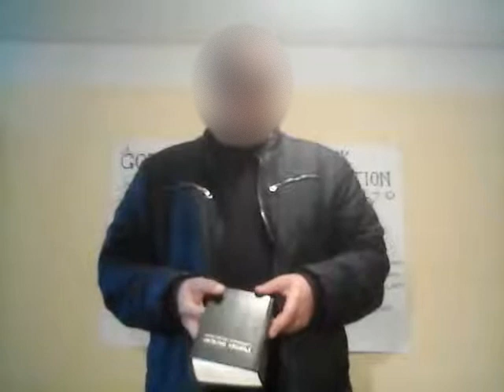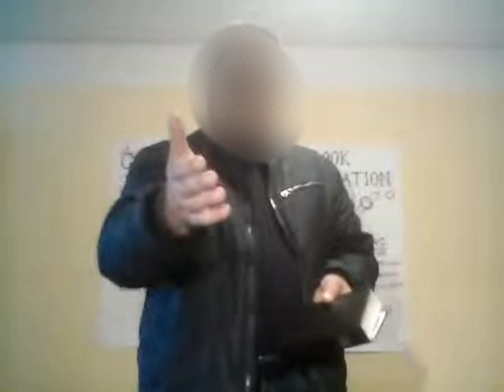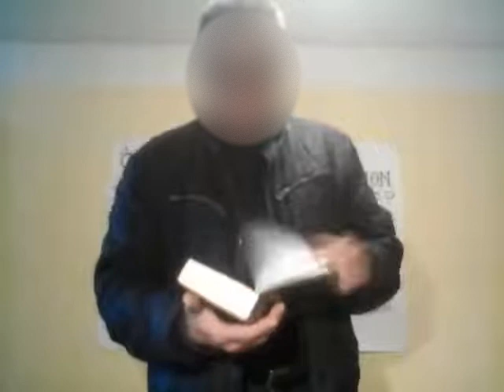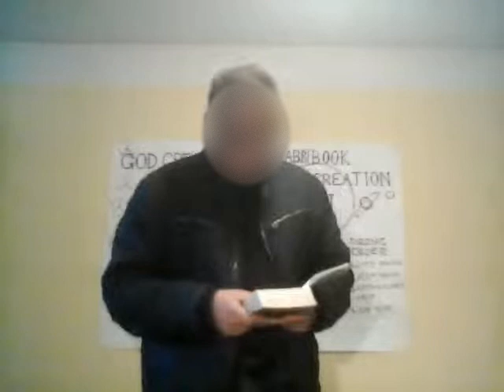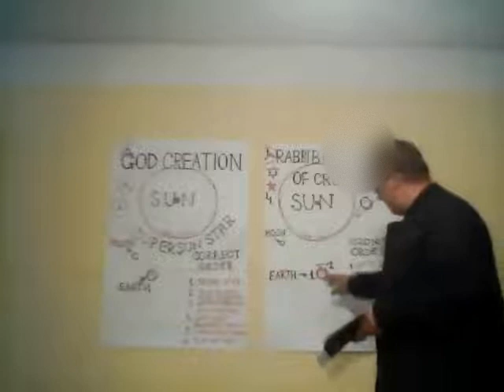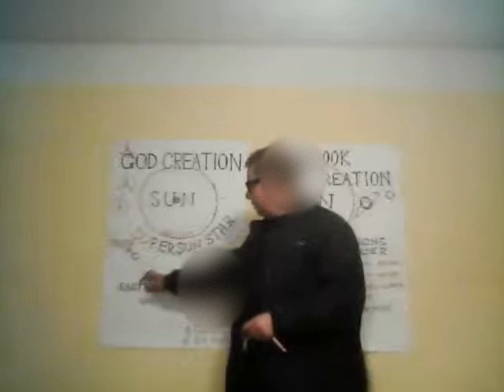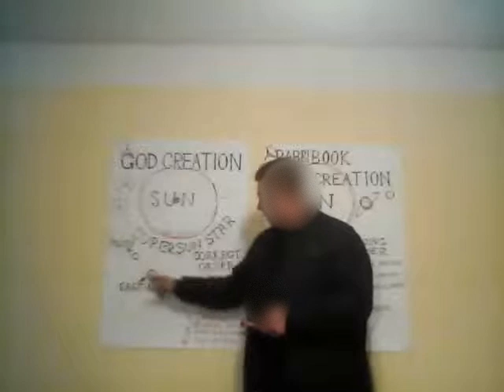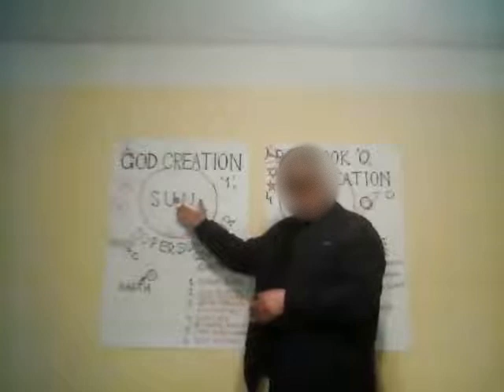𝕬𝖕𝖔𝖐𝖆𝖑𝖎𝖕𝖘𝖆 "𝖌𝖊𝖓𝖊𝖘𝖎𝖘" 𝖛𝖘. 𝖕𝖗𝖆𝖜𝖉𝖟𝖎𝖜𝖆 𝖌𝖊𝖓𝖊𝖟𝖆 14.05.2020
𝐊𝐨𝐜𝐡𝐚𝐧𝐢. 𝐌𝐨𝐭𝐭𝐨 𝐂𝐈𝐀 𝐛𝐫𝐳𝐦𝐢 "𝐍𝐢𝐜 𝐧𝐢𝐞 𝐣𝐞𝐬𝐭 𝐭𝐚𝐤𝐢𝐞 𝐣𝐚𝐤𝐢𝐦 𝐬𝐢𝐞̨ 𝐰𝐲𝐝𝐚𝐣𝐞"- 𝐇𝐞𝐧𝐧𝐢𝐧𝐠 𝐌𝐚𝐧𝐤𝐞𝐥𝐥. 𝐓𝐨 𝐩𝐫𝐚𝐰𝐝𝐚 𝐜𝐚ł𝐚 𝐡𝐢𝐬𝐭𝐨𝐫𝐢𝐚 𝐳𝐨𝐬𝐭𝐚ł𝐚 𝐳𝐚𝐟𝐚ł𝐬𝐳𝐨𝐰𝐚𝐧𝐚 𝐰𝐢𝐞 𝐭𝐨 𝐝𝐨𝐬𝐤𝐨𝐧𝐚𝐥𝐞 𝐂𝐈𝐀 𝐧𝐨 𝐰 𝐤𝐨𝐧́𝐜𝐮 𝐬𝐚𝐦𝐢 𝐬𝐢𝐞̨ 𝐭𝐞𝐳̇ 𝐭𝐲𝐦 𝐳𝐚𝐣𝐦𝐮𝐣𝐚̨.𝐊𝐨𝐜𝐡𝐚𝐧𝐢 𝐧𝐢𝐞 𝐦𝐚 𝐳𝐧𝐚𝐜𝐳𝐞𝐧𝐢𝐚 𝐝𝐥𝐚 𝐍𝐚𝐬 𝐭𝐞𝐫𝐚𝐳 𝐜𝐳𝐲 𝐆𝐚𝐥𝐚𝐤𝐭𝐲𝐤𝐚 𝐦𝐚 𝐤𝐬𝐳𝐭𝐚ł𝐭 𝐛𝐚𝐧𝐚𝐧𝐚 𝐬𝐩𝐢𝐫𝐚𝐥𝐤𝐢 𝐜𝐳𝐲 𝐩𝐚̨𝐜𝐳𝐤𝐚 𝐜𝐳𝐲 𝐦𝐚 𝟏𝟎𝟎𝟎 𝐜𝐳𝐲 𝟏𝟐𝟎𝟎 𝐫𝐨𝐤𝐨́𝐰 𝐩𝐥𝐚𝐭𝐨𝐧́𝐬𝐤𝐢𝐜𝐡 𝐭𝐨 𝐦𝐨𝐳̇𝐧𝐚 𝐨𝐛𝐥𝐢𝐜𝐳𝐲𝐜́ 𝐩𝐨́𝐳́𝐧𝐢𝐞𝐣 𝐨𝐧 𝐝𝐳𝐢𝐚ł𝐚 𝐝𝐨𝐬𝐤𝐨𝐧𝐚𝐥𝐞 𝐢 𝐫𝐚𝐝𝐳𝐢 𝐬𝐨𝐛𝐢𝐞 𝐛𝐞𝐳 𝐍𝐚𝐬 𝐝𝐨𝐬𝐤𝐨𝐧𝐚𝐥𝐞 𝐝𝐥𝐚 𝐍𝐚𝐬 𝐭𝐞𝐫𝐚𝐳 𝐦𝐚 𝐳𝐧𝐚𝐜𝐳𝐞𝐧𝐢𝐞 𝐏𝐨𝐤𝐨𝐣𝐨𝐰𝐚 𝐀𝐩𝐨𝐤𝐚𝐥𝐢𝐩𝐬𝐚 𝐛𝐨 𝐣𝐚𝐤 𝐖𝐚𝐦 𝐩𝐬𝐲𝐜𝐡𝐨𝐩𝐚𝐜𝐢 𝐨𝐝 𝐣𝐞𝐡𝐨𝐰𝐲 𝐢 𝐣𝐞𝐳𝐮𝐬𝐤𝐚 𝐩𝐨𝐨𝐛𝐜𝐢𝐧𝐚𝐣𝐚̨ 𝐭𝐞 "𝐦𝐚̨𝐝𝐫𝐞" 𝐠𝐚𝐝𝐚𝐣𝐚̨𝐜𝐞 𝐠ł𝐨𝐰𝐲 𝐭𝐨 𝐩𝐨 𝐜𝐡𝐨𝐥𝐞𝐫𝐞̨ 𝐖𝐚𝐦 𝐣𝐚𝐤𝐚𝐤𝐨𝐥𝐰𝐢𝐞𝐤 𝐰𝐢𝐞𝐝𝐳𝐚? 𝐀𝐥𝐞 𝐧𝐚𝐣𝐠𝐨𝐫𝐳𝐞𝐣 𝐣𝐞𝐬𝐭 𝐳 𝐫𝐞𝐥𝐢𝐠𝐢𝐚𝐦𝐢:

Kochani moje dwie poprzednie zrzutki nie odniosły żadnego odzewu z waszej strony. Zrzutka xyda okultysty Sierakowskiego na drony do zabijania Gojów 200 000 udostępnień moja na uratowanie was 274 udostępnienia. Nie jest wam przynajmniej wstyd?

albo tutaj:   BTC 1FuZqp5j3Wjo7oBMsWFF7k1s9pfvNoGuw9
𝐁𝐞𝐥𝐨𝐯𝐞𝐝. 𝐓𝐡𝐞 𝐂𝐈𝐀 𝐦𝐨𝐭𝐭𝐨 𝐢𝐬 "𝐍𝐨𝐭𝐡𝐢𝐧𝐠 𝐢𝐬 𝐰𝐡𝐚𝐭 𝐢𝐭 𝐬𝐞𝐞𝐦𝐬." - 𝐇𝐞𝐧𝐧𝐢𝐧𝐠 𝐌𝐚𝐧𝐤𝐞𝐥𝐥. 𝐈𝐭'𝐬 𝐭𝐫𝐮𝐞, 𝐭𝐡𝐞 𝐰𝐡𝐨𝐥𝐞 𝐬𝐭𝐨𝐫𝐲 𝐡𝐚𝐬 𝐛𝐞𝐞𝐧 𝐟𝐚𝐥𝐬𝐢𝐟𝐢𝐞𝐝, 𝐭𝐡𝐞 𝐂𝐈𝐀 𝐤𝐧𝐨𝐰𝐬 𝐢𝐭 𝐩𝐞𝐫𝐟𝐞𝐜𝐭𝐥𝐲 𝐰𝐞𝐥𝐥, 𝐚𝐧𝐝 𝐭𝐡𝐞𝐲 𝐝𝐨 𝐢𝐭 𝐭𝐡𝐞𝐦𝐬𝐞𝐥𝐯𝐞𝐬. 𝐁𝐞𝐥𝐨𝐯𝐞𝐝, 𝐢𝐭 𝐝𝐨𝐞𝐬 𝐧𝐨𝐭 𝐦𝐚𝐭𝐭𝐞𝐫 𝐭𝐨 𝐮𝐬 𝐧𝐨𝐰 𝐰𝐡𝐞𝐭𝐡𝐞𝐫 𝐭𝐡𝐞 𝐆𝐚𝐥𝐚𝐱𝐲 𝐡𝐚𝐬 𝐭𝐡𝐞 𝐬𝐡𝐚𝐩𝐞 𝐨𝐟 𝐚 𝐛𝐚𝐧𝐚𝐧𝐚, 𝐚 𝐬𝐩𝐢𝐫𝐚𝐥 𝐨𝐫 𝐚 𝐝𝐨𝐧𝐮𝐭, 𝐨𝐫 𝐢𝐬 𝟏𝟎𝟎𝟎 𝐨𝐫 𝟏𝟐𝟎𝟎 𝐏𝐥𝐚𝐭𝐨𝐧𝐢𝐜 𝐲𝐞𝐚𝐫𝐬, 𝐲𝐨𝐮 𝐜𝐚𝐧 𝐜𝐚𝐥𝐜𝐮𝐥𝐚𝐭𝐞 𝐥𝐚𝐭𝐞𝐫 𝐢𝐭 𝐰𝐨𝐫𝐤𝐬 𝐩𝐞𝐫𝐟𝐞𝐜𝐭𝐥𝐲 𝐚𝐧𝐝 𝐝𝐨𝐞𝐬 𝐰𝐞𝐥𝐥 𝐰𝐢𝐭𝐡𝐨𝐮𝐭 𝐮𝐬, 𝐧𝐨𝐰 𝐢𝐭 𝐦𝐚𝐭𝐭𝐞𝐫𝐬 𝐏𝐞𝐚𝐜𝐞𝐟𝐮𝐥 𝐀𝐩𝐨𝐜𝐚𝐥𝐲𝐩𝐬𝐞, 𝐛𝐞𝐜𝐚𝐮𝐬𝐞 𝐢𝐟 𝐲𝐨𝐮 𝐚𝐫𝐞 𝐩𝐬𝐲𝐜𝐡𝐨𝐩𝐚𝐭𝐡𝐬 𝐟𝐫𝐨𝐦 𝐣𝐞𝐡𝐨𝐯𝐚𝐡 𝐚𝐧𝐝 𝐣𝐞𝐬𝐮𝐬 𝐜𝐮𝐭 𝐨𝐟𝐟 𝐭𝐡𝐞𝐬𝐞 "𝐰𝐢𝐬𝐞" 𝐭𝐚𝐥𝐤𝐢𝐧𝐠 𝐡𝐞𝐚𝐝𝐬 𝐚𝐫𝐞 𝐭𝐡𝐚𝐭 𝐤𝐧𝐨𝐰𝐥𝐞𝐝𝐠𝐞 𝐟𝐨𝐫 𝐲𝐨𝐮? 𝐁𝐮𝐭 𝐭𝐡𝐞 𝐰𝐨𝐫𝐬𝐭 𝐭𝐡𝐢𝐧𝐠 𝐢𝐬 𝐰𝐢𝐭𝐡 𝐫𝐞𝐥𝐢𝐠𝐢𝐨𝐧𝐬:

or here::   BTC 1FuZqp5j3Wjo7oBMsWFF7k1s9pfvNoGuw9